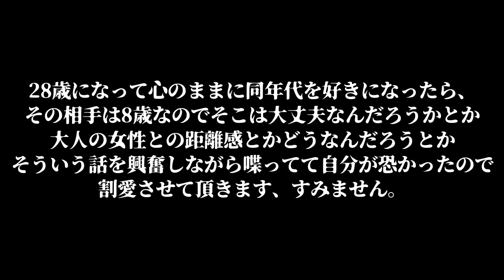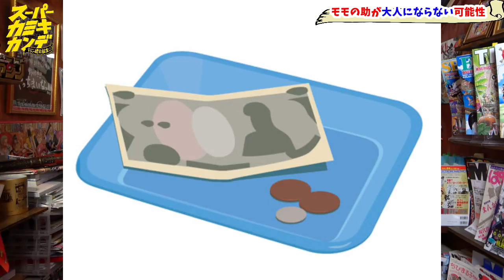【ワンピース最新話】モモの助は大人に「ならない」？！その3つの理由とは…【ジュクジュクのリスク】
※ワンピース最新話（1021話）の内容を含みます。

果たして大人になるのかならないのか、どっちなんだいっ！